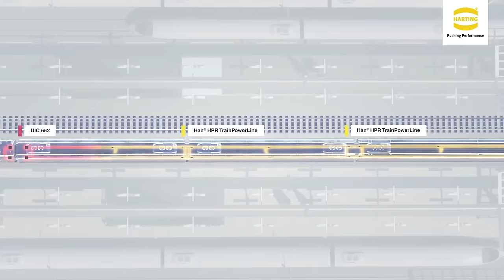HARTING Han® HPR TrainPowerLine - Efficient power distribution for railway vehicles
More efficient energy consumption and reduced complexity are major trends in the railway industry. Manufacturers of railway vehicles are always looking for ways to reduce the weight of their vehicles. What’s more, installation processes need to be clear and understandable to save time for the assembly teams. With the new Han® HPR TrainPowerLine (TPL) HARTING have developed a new interface to meet all these requirements.

The Han® HPR TrainPowerLine replaces existing solutions such as UIC, power or Y-distributors for train busbars. The complexity of the application was reduced considerably at the customer's request: a uniform solution now replaces the many variants that were previously required for busbar construction.

The number of parts used has been reduced. At the same time, safety is a top priority: male and female contacts are designed to be touch-proof, and there are ground potentials on the top and bottom of the housing.

Previously interfaces for the underfloor were often hard-wired. The TPL is designed so that all connection points are now pluggable. The housings are equipped with Han® HC Modular high-current contacts that transmit power up to 800 A / 5100 V DC / 3000 V AC.

The result of developing the Han® HPR TrainPowerLine is a uniform connector design for the entire underbody distribution of a train. The advantages are obvious and range from shortened installation times to more economical use of materials, weight reduction and standardised processes in assembly.

It is tailored to modern trains running in a network and offers weight advantages of up to 10 kilograms per wagon compared to previous standards in the market. Very little space is required to reliably supply all the electrical equipment and systems of the train.

The housing is based on the Han® HPR design and is made of corrosion-resistant aluminium die castings. The TPL is therefore ideally suited for use in the harsh environmental conditions of outdoor applications. The contours of the main body remove dirt and ice to the sides effectively.

Typical applications are not just underfloor as an alternative to the UIC 552 interface. Vehicle roof applications are also possible with the new highly flexible system from HARTING.